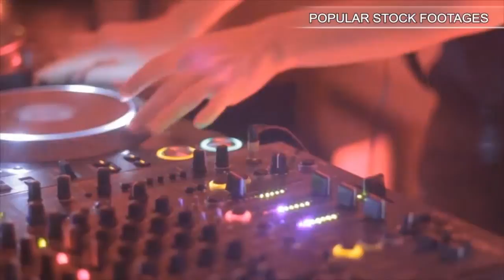Grape Vine Harvest. Stock Footage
You have watched Grape Vine Harvest. Stock Footage"